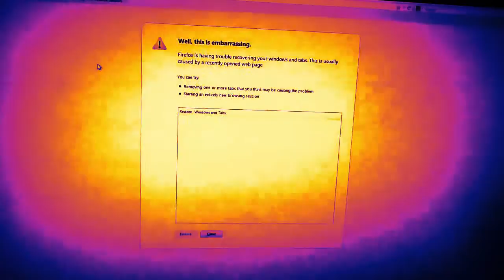Randomness - Now an Firefoxy Accepted Concept